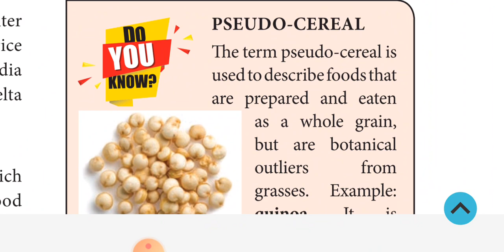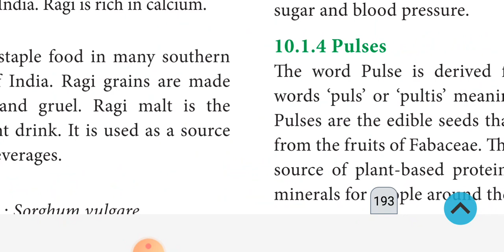uses of corn 🌽 🌽🌽